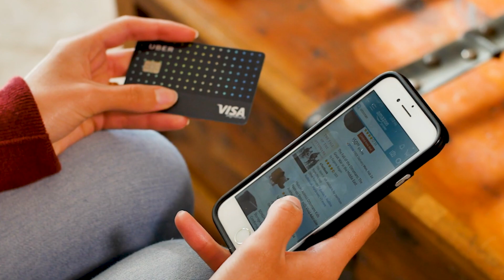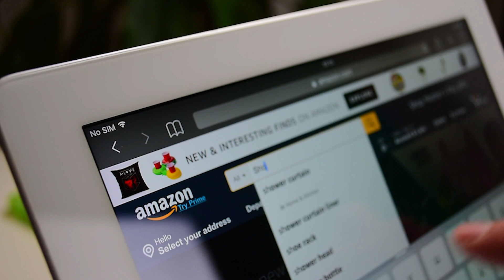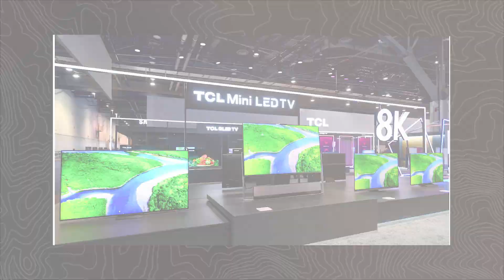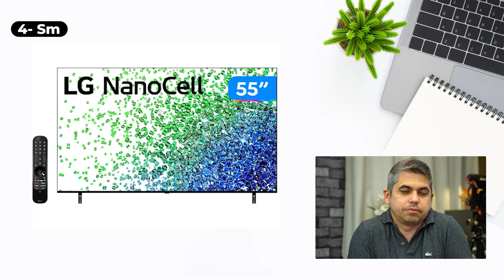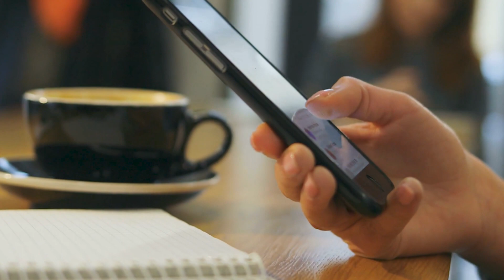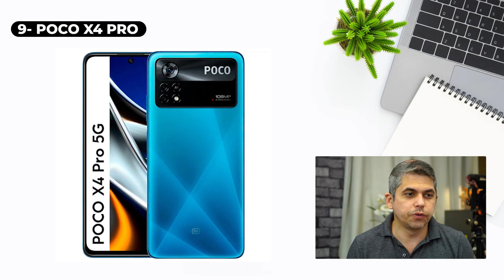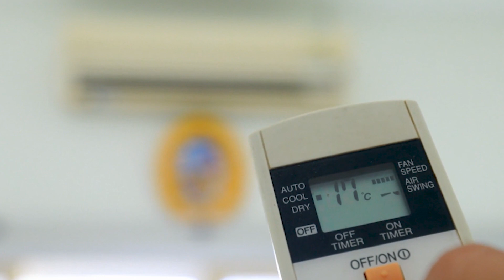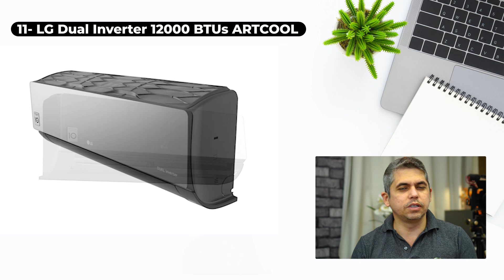Black Friday 2022 Lista de Produtos Tech para ficar de Olho!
Entre em nossos grupos de ofertas e descontos A Black friday está chegando, e como todos os anos aqui no Brasil, alguns produtos selecionados entram em promoção, e nós separamos algumas dicas e uma lista pré Black Friday! Uma Lista de Produtos Tech para ficar de Olho!

Amazon Fire TV Stick Fire TV Stick 4K
Amazon Alexa
Xiaomi 12S Ultra
Xiaomi POCO X4 PRO